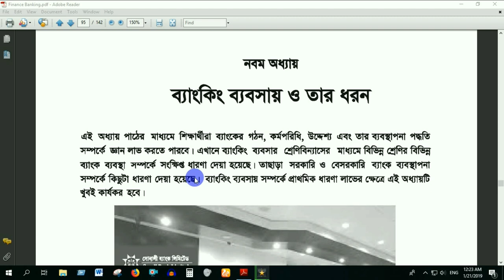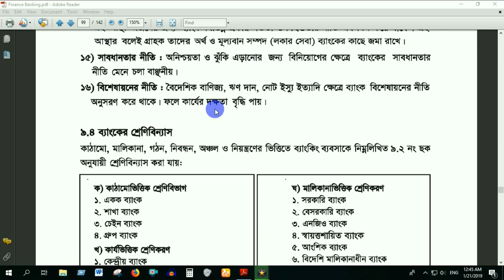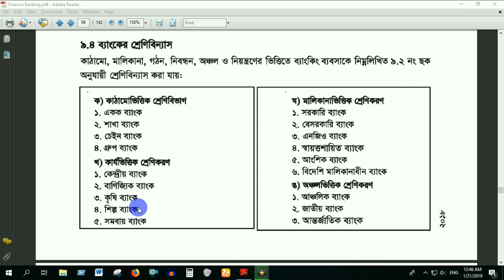Finance and banking class 9-10 chapter 9 part 1 by Akhand Education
finance and banking class 9-10 chapter 9 /  ফিন্যান্স ও ব্যাংকিং ssc ৯ম  অধ্যায় / ফিন্যান্স  ও  ব্যাংকিং

ব্যাংকিং ব্যবসা ও তার ধরন
ব্যাংকের উদ্দেশাবলী
ব্যাংকের গঠন
ব্যাংকিং ব্যবসার মূলনীতি

SSC  Finance  &  Banking chapter 9.

নবম - দশম  শ্রেণির  ফিন্যান্স ও  ব্যাংকিং  এর  সকল  অধ্যায়  গুলোর ধারাবাহিক  লেকচার  গুলো  পেতে  চোখ  রাখো  আমাদের  এই  চ্যানেলে।

অন্যান্য  ভিডিও  গুলো  দেখতে  ক্লিক  করো  নিচের  লিঙ্ক  গুলোতে ।